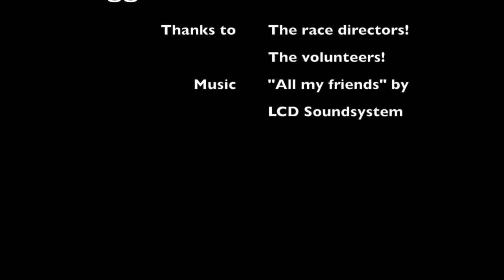2014 Xterra PDX Hagg Lake Half Marathon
This video is about the Xterra PDX Hagg Lake Half Marathon on 8-10-14. Fun race by a good group around a very scenic lake near Portland.